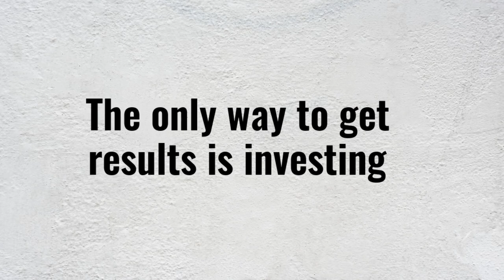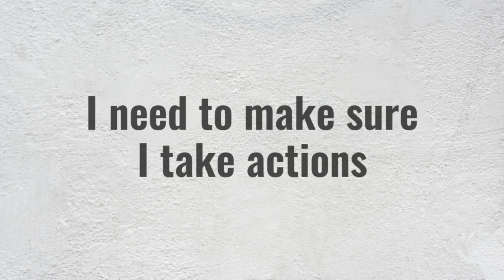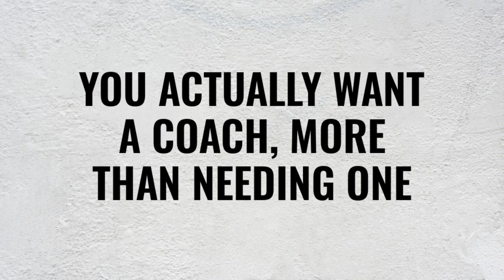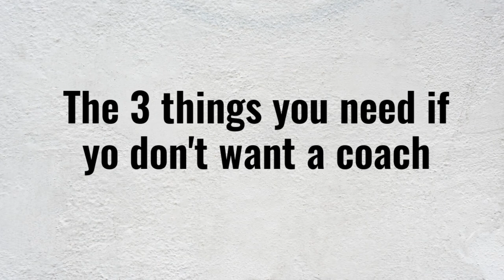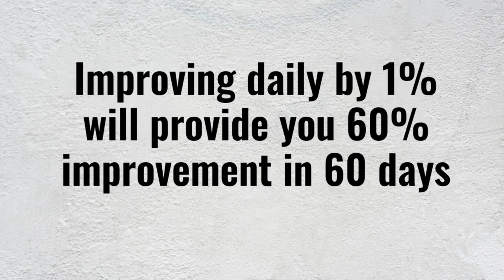Three things you need to know if you don't want a coach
BE AWARE WHEN I POINT OUT A LINK THE ACTUAL LINK CARD IS IN THE TOP RIGHT CORNER, SORRY FOR THE CONFUSION.
We often know very well what is required to achieve the goal we set, but even more often we struggle very much, and we give up.

So do you need a coach? No!
Do you want to have a coach? Hell Yes!

The truth is that you self-healing work is very straight forward, you got to do to the job. The coach is responsible that you are motivated and focus on what is you want and how bad you wanted so that no excuses will be enough to quit.

A coach is in your corner to support you, lead you, guide you, and most importantly, to challenge when you come up with excuses for not doing what you know you do want.

So, what you need to do before hiring a coach and what you need to know...

The 3 main things you want to make sure are:

Be aware of what is happening to you. This is the only way you will be able to plan on what to do and how to do.
Use a journal, the brain goes through fifty to eighty thousands of thoughts every day. You must make sure to focus on those who will motivate and drive you to take compelling actions that will deliver you great results, rather than beat yourself up and fell for procrastination and self-pity.
Taking actions. This is the final key to the beginning of any transformation. You become aware of something you are not happy with and wish to change, you journal about it to evaluate the worst and the best-case scenario, and then you the actions to get the results you want.

Thank you for watching this video my name is Croci Andrea and besides being a pain relief specialist, I help entrepreneurs refocus on their goal and boost their performance to achieve their boldest goals.

My goal on YouTube is to share my knowledge, my experiences, and my opinions.
I worked with people who feel physically or emotionally impaired to start a fitness routine, and I helped them to understand what was causing the issue and coach them how to get started.

If you want to interact more with me you can follow on Facebook:

Help me grow with a donation so that I will be able to provide you and other better videos and more information.